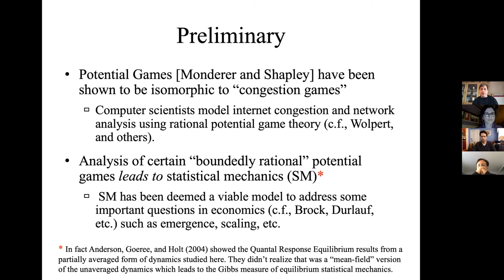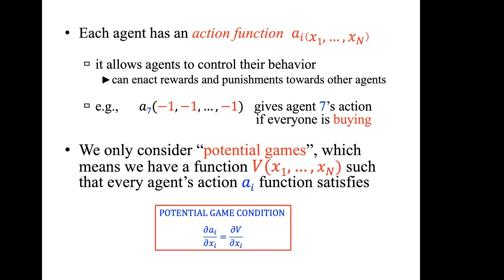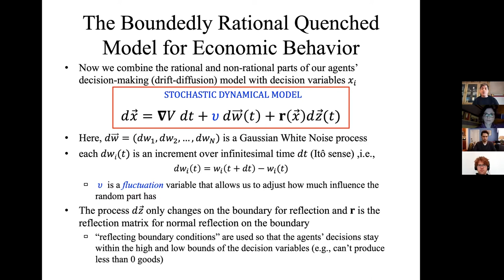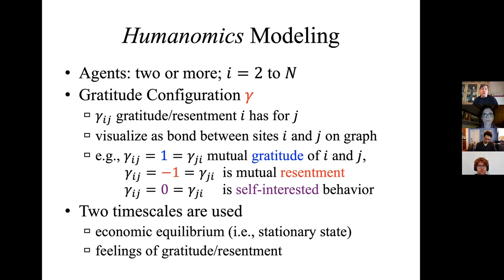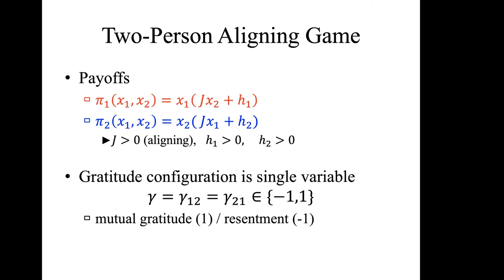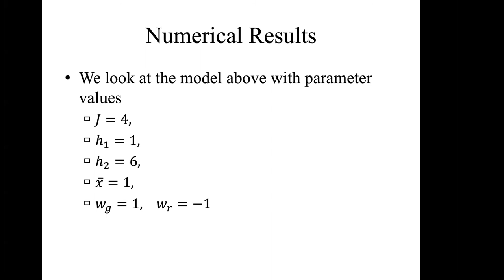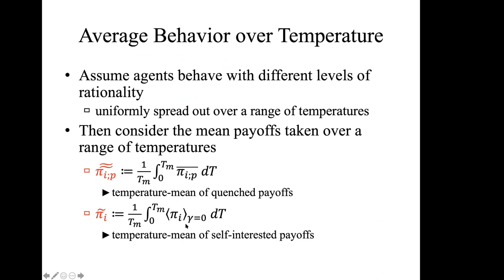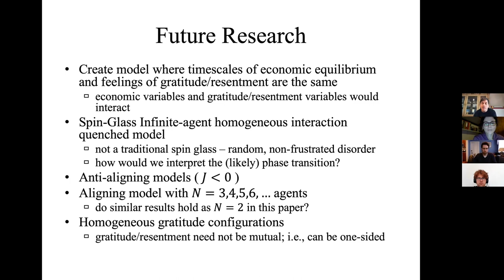Growth Lab Seminar: An Elementary Humanomics Approach to Boundedly Rational Potential Games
The Growth Lab Seminar series is a weekly seminar that brings together researchers from across the academic spectrum who share an interest in growth and development. The seminar emphasizes interdisciplinary exchanges between the social and natural sciences, and speakers are welcome to present early-stage or mature work on a wide range of topics, including migration, local markets, structural change, innovation and the dynamics of technology, models of combinatorial growth, economic history, social and cultural evolution, the environmental impacts of growth, and trade. This seminar featured Michael J. Campbell of Eureka (SAP) on 'An Elementary Humanomics Approach to Boundedly Rational Potential Games'.